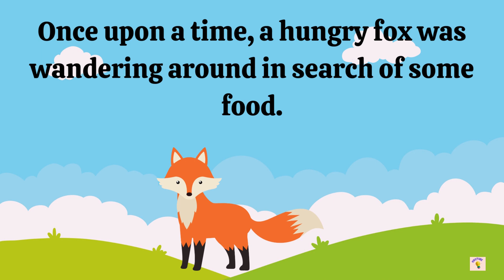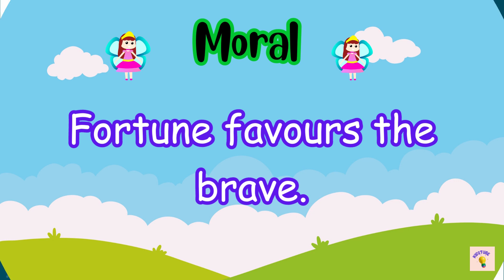The Fox & The War Drum|Short stories in English |Moral stories in English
The "THE FOX AND THE WAR DRUM " is a popular story, which tells us how the hungry fox who was brave enjoyed his hearty meal..With the moral